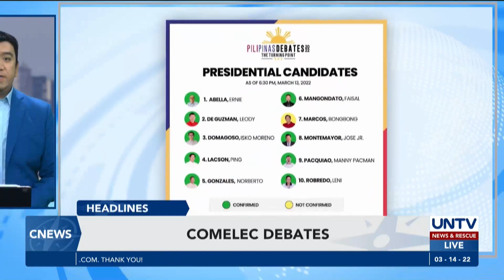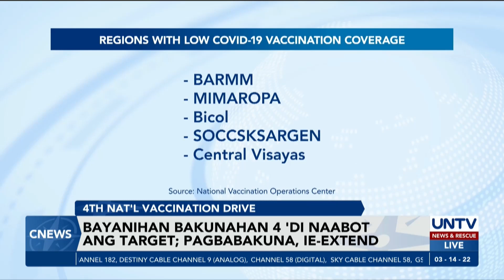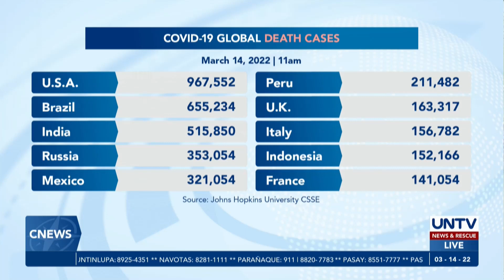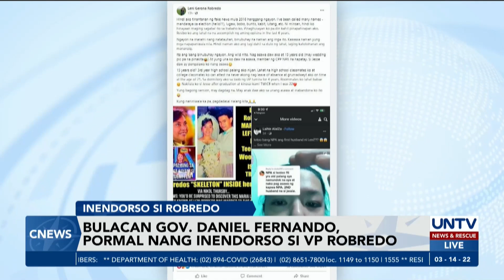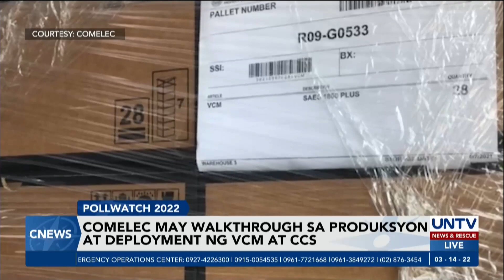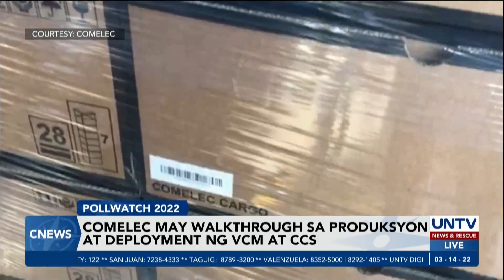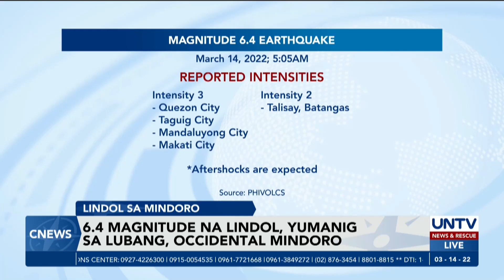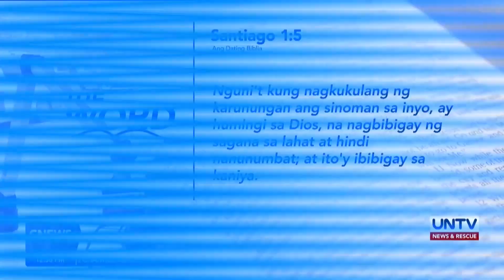UNTV: C-NEWS | March 14, 2022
- Maawain, determinado at isang abugado, mga katangiang nais ni Duterte sa hahalili sa kanya
- 9 sa 10 presidential candidates, dadalo sa mga debate ng Comelec
- Produksyon at deployment ng vote counting machines at CCS, ipapakita ng Comelec